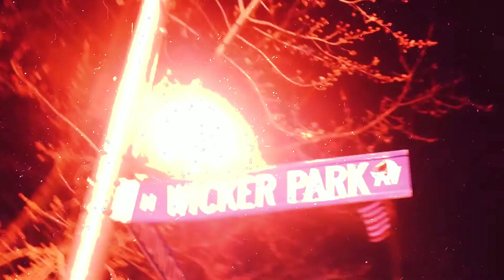Free Lucki X Thouxanbanfauni type beat 2023 "Freewave"